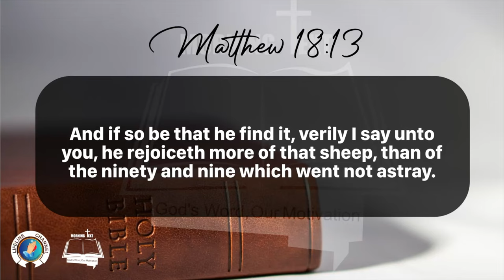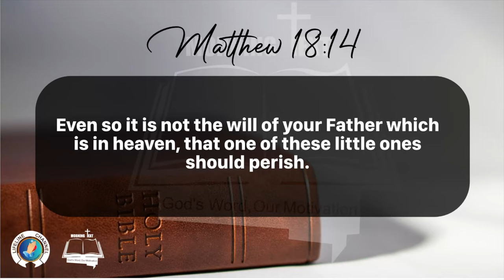Morning Inspiration and Bible Verse. (Matthew 18:12-14) Friday, January 19, 2024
Matthew 18

12 How think ye? if a man have an hundred sheep, and one of them be gone astray, doth he not leave the ninety and nine, and goeth into the mountains, and seeketh that which is gone astray?

13 And if so be that he find it, verily I say unto you, he rejoiceth more of that sheep, than of the ninety and nine which went not astray.

14 Even so it is not the will of your Father which is in heaven, that one of these little ones should perish.